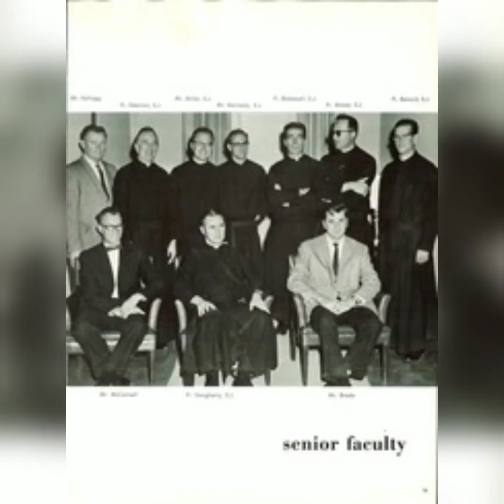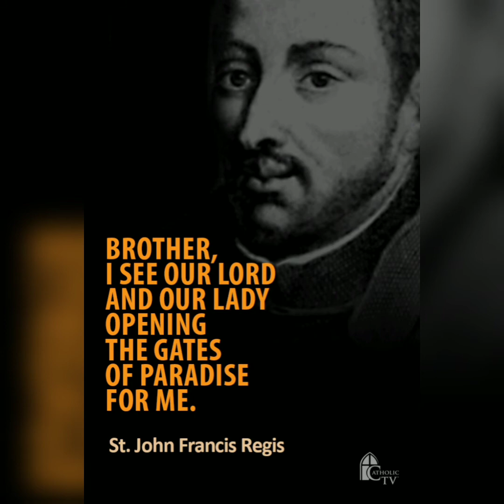Saint of the day (June 16)St Juan Francisco Regis